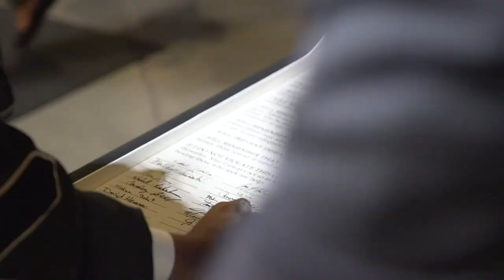UCF College of Medicine, Graduation 2021